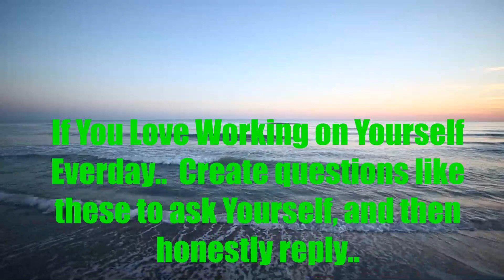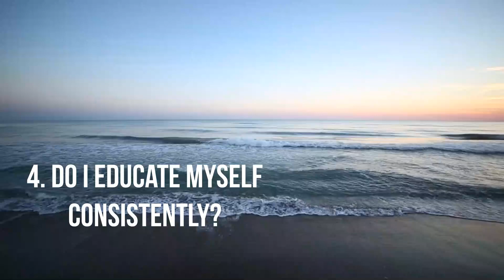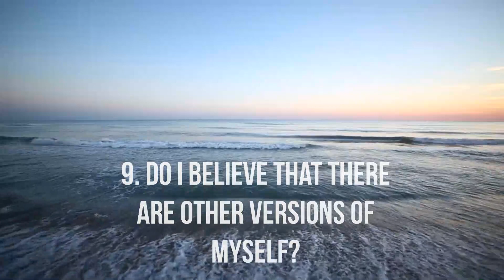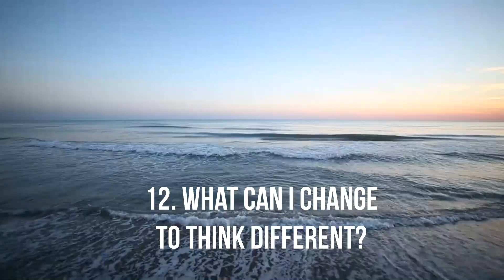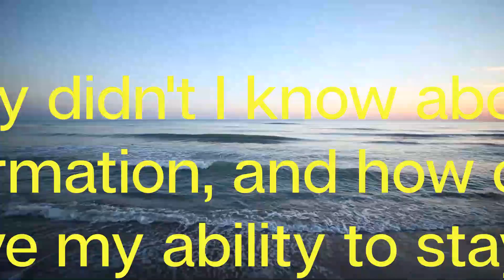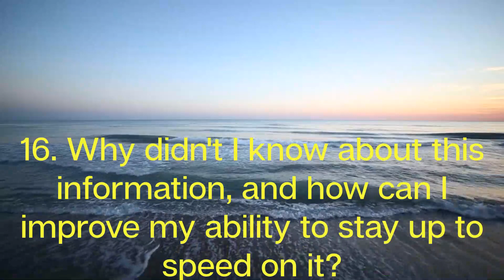Pose to yourself these kinda of 💖questions!✔️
✔️Pose to yourself these kinds of questions!
It is difficult to grow if all you ask is what your mind is taught to ask.  Please honestly answer the following questions to yourself, as they are ones I ask myself.  In a few days, you'll notice the difference because it has been recorded unconsciously. There are currently over fifteen questions, and more will be added soon.

Credits:
Thumbnail Image by Mohamed Hassan from Pixabay and Image by Jerzy Górecki from Pixabay
Audio by Pixabay

Email for your Askfirmation subliminal.